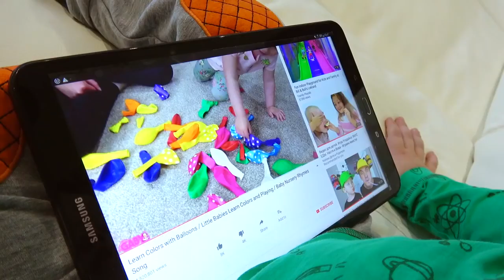Kinderlieder - Beste Lieder für Kinder Kids and Mommy gamblingColors Song - Baby Nursery # 59